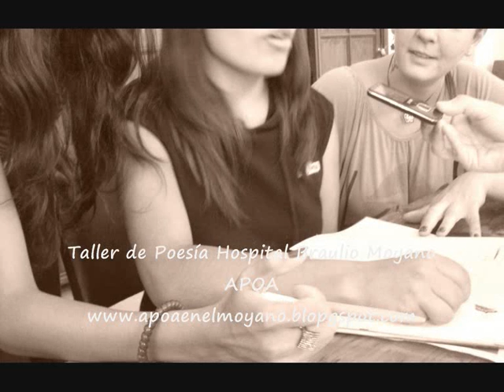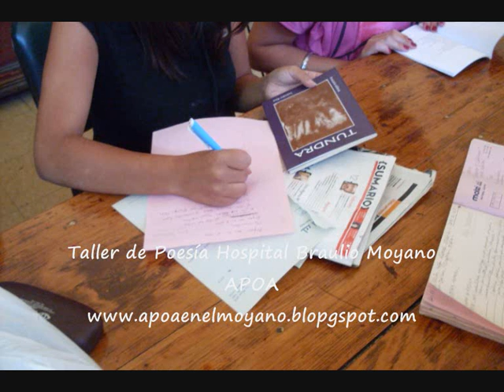el taller de poesía de APOA en el Hospital Moyano hace radio - enero 2012 - bloque 3.wmv